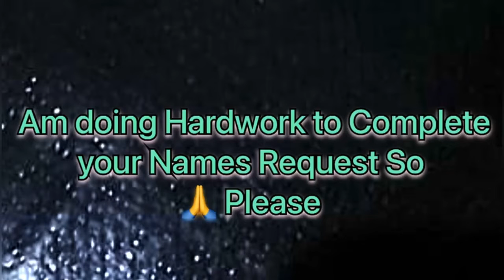SEJUTI Name Signature Calligraphy | How to Draw